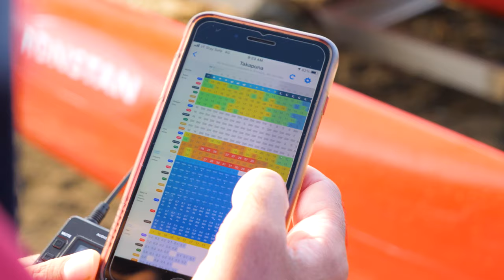Weta Trimarans - NZ WetaFest 2021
Finally after a crazy year of lockdowns and uncooperative weather we had a weekend of great sailing despite a tough first day. When you have dedicated Weta sailors making the long trek from the South Island for WetaFest you really want to make the event worthwhile.

Filming | Joshua McCormack
Editing | Luis Kitchen